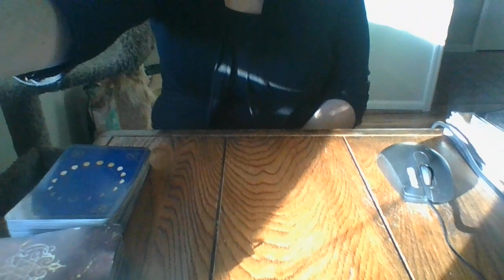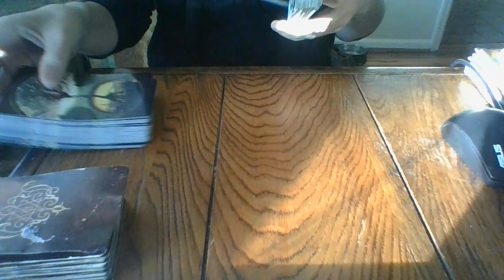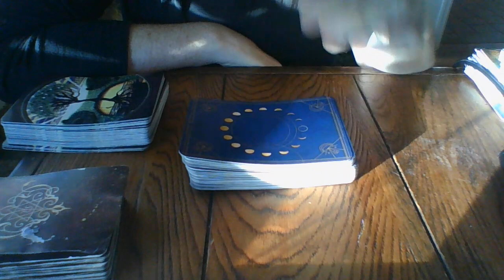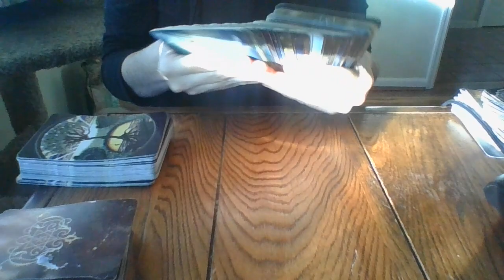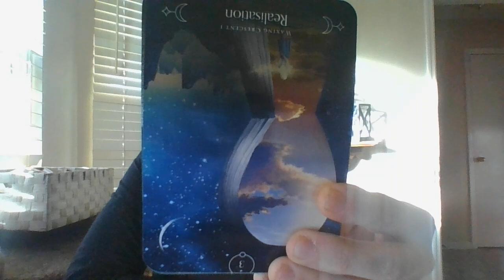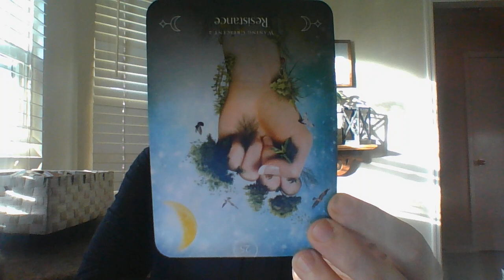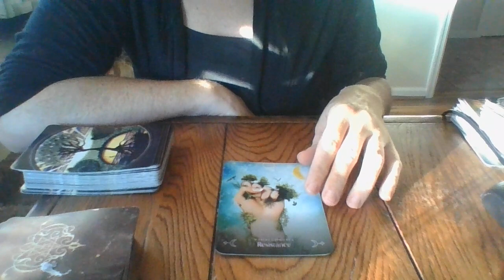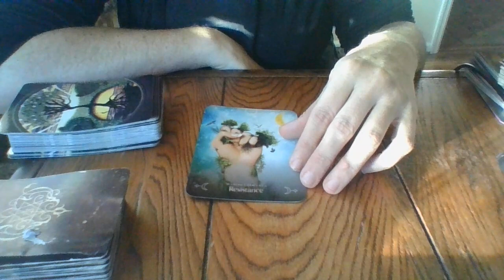JAN 22- THE UNIVERSE IS ABOUT TO FORCE CHANGE IN MANY PEOPLE'S LIVES! T/FRECONNECTION